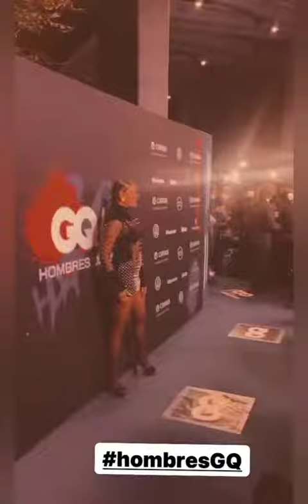Galilea Montijo En Pantimedias Negras Y Minivestido